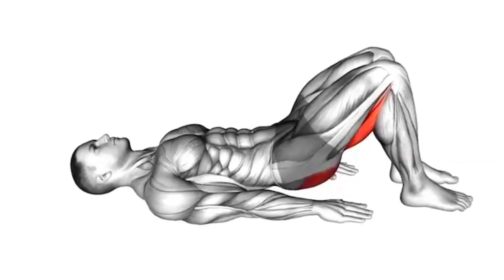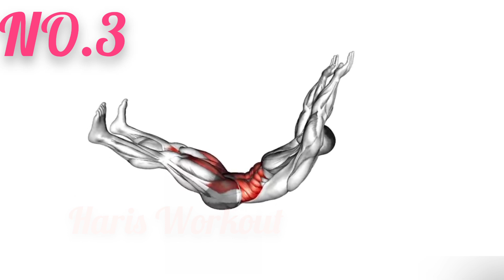2.17 Minute Best Effective Kegal Exercises🏋️ | Kegal Workout Every Day At Home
2.17 Minute Best Effective Kegal Exercises🏋️ | Kegal Workout Every Day At Hom
kegal exercise for men
kegal exercises for men
kegal exercise for men at home
kegal workout challenge
kegal workout at home
kegal exercises daily